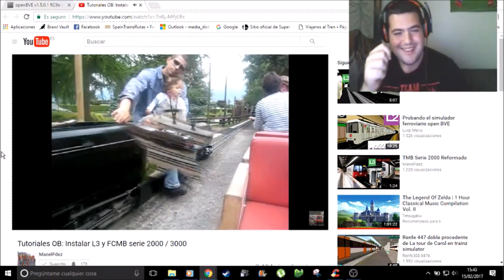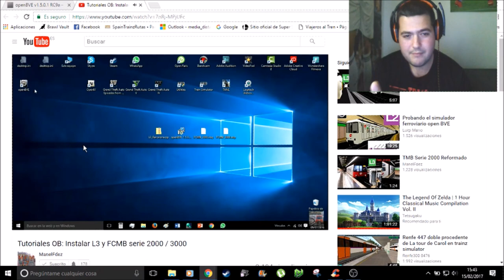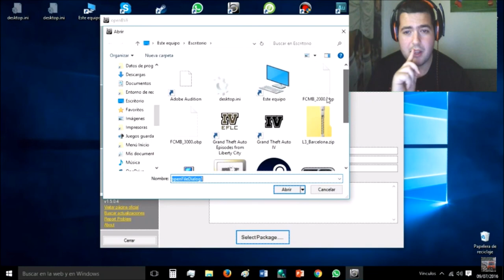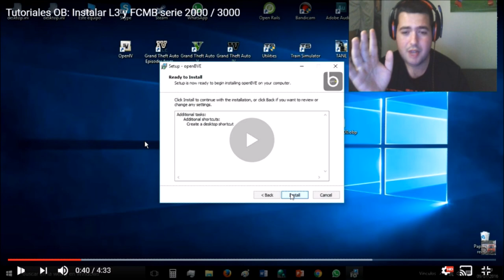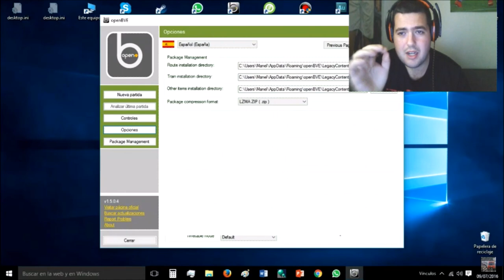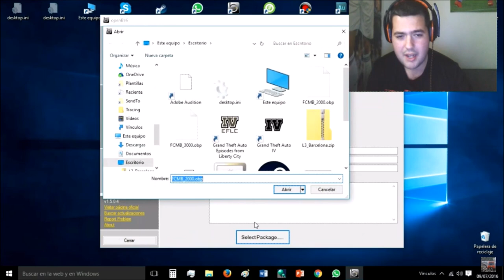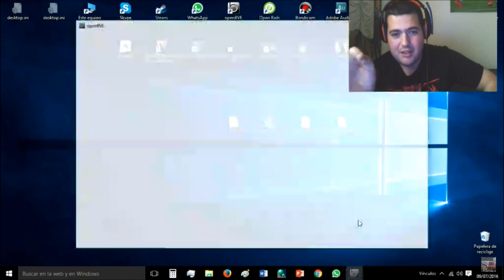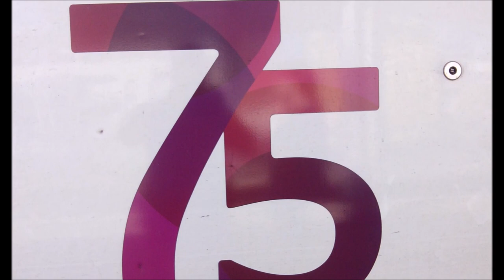Tutorial | Instalar trenes en OpenBVE | Como conducir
Bueno,hoy nos toca subir un videotutorial donde muestro como instalar el OpenBVE y como manejar el metro de BCN...